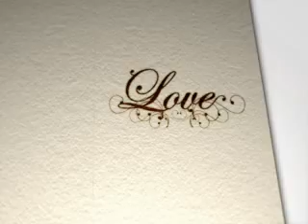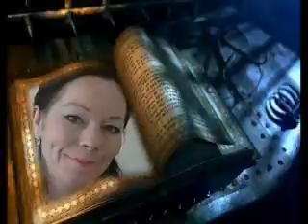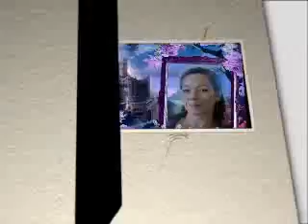MEDIEVAL BRIDESMAID MAKE UP TUTORIAL/REQUEST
I WAS ASKED BY MY LOVELY SUBBIE, LADYSLAUGHTER TO CREATE A MEDIEVAL BRIDESMAID LOOK FOR HER USING THE COLOURS PURPLE AND GOLD. I HOPE THIS IS OF APPEAL TO HER.

PS - GHOST STORY COMING SOON FEATURING LADY GOTHIKA